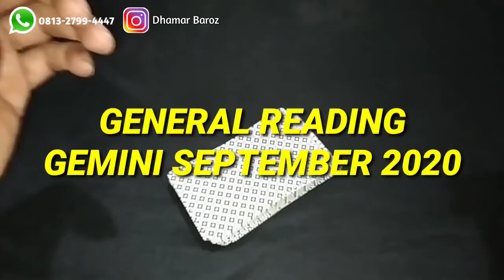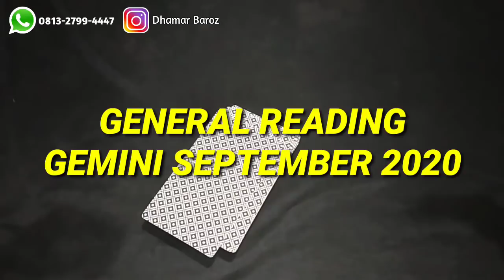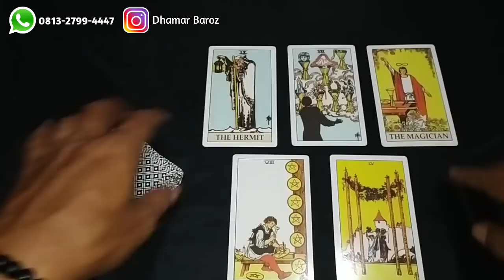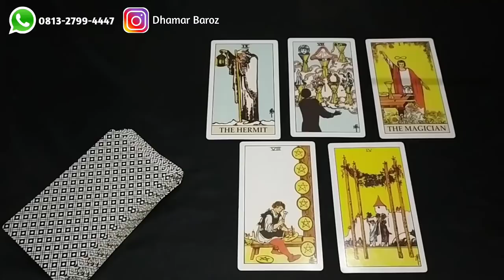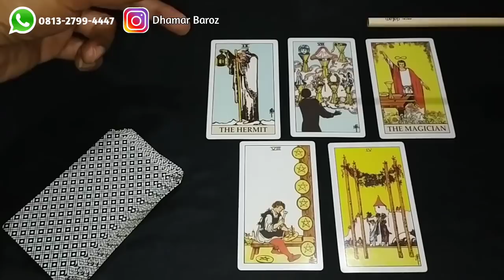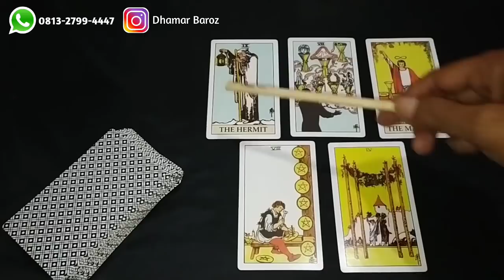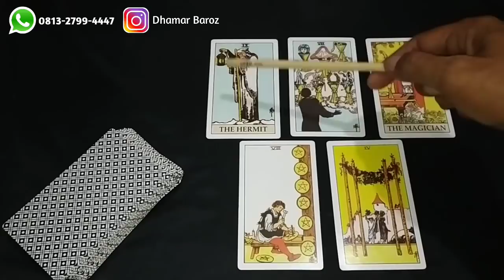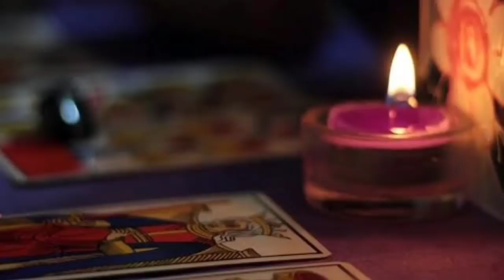GEMINI SEPTEMBER 2020 - Kamu Dihadapkan Pada Pilihan Yang Sulit & Ini Solusinya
Berikut ini adalah kumpulan Video-video yang bersifat Timeless (Abadi) yang bisa Anda tonton kapan saja. Selamat Menonton ya terimakasih 🙏😊

*VIDEO INI BERLAKU UNTUK SEPANJANG WAKTU & WAJIB DI TONTON KAPAN SAJA*

Dhamar Aji, SE, CH, CHt, CMH, MTM
(Public Speaker, Master Trainer, Mind Programmer, Soul Healer, Hypnotherapist & Spiritual Tarot Reader).

Kami Melayani :
1. Konsultasi Jodoh, Asmara & Keluarga
2. Open Class Privat Pelatihan Online
3. Hipnoterapi (Jarak dekat/jauh)
4. Penyembuhan Ajaib (Medis & Non Medis)
5. Pembersihan & Buka Aura
6. Membuka Sumbatan2 Rejeki (Untuk kelancaran rejeki, usaha & bisnis Anda)
7. Personal Reading (Tarot Spiritual)
8. Aktivasi (Ruwat) Nama
9. Dan sebagainya

Dapatkan Paket Promo Ramadhan, khusus untuk READING saja, biaya "PAKET HEMAT".